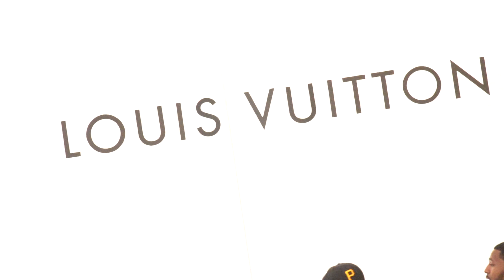Quilly DaVinci - Superstar (Official Music Video)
Art Productions Display
We hope you enjoy, Drop a comment before you go.